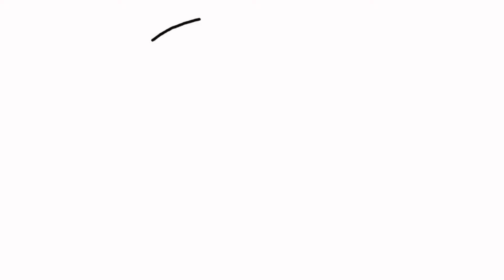How to draw a LEPRECHAUN 🍀 | Happy St. Patrick’s Day